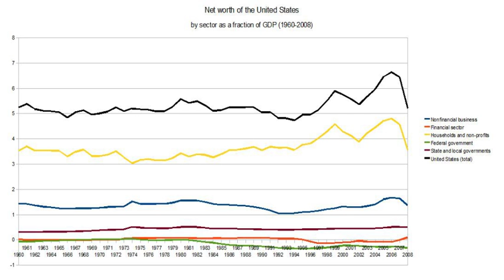Financial position of the United States | Wikipedia audio article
This is an audio version of the Wikipedia Article:
Financial position of the United States

- Socrates

SUMMARY
The financial position of the United States includes assets of at least $269.6 trillion (1576% of GDP) and debts of $145.8 trillion (852% of GDP) to produce a net worth of at least $123.8 trillion (723% of GDP) as of Q1 2014.
The U.S. increased the ratio of public and private debt from 152% GDP in 1980 to peak at 296% GDP in 2008, before falling to 279% GDP by Q2 2011. The 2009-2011 decline was due to foreclosures and increased rates of household saving. There were significant declines in debt to GDP in each sector except the government, which ran large deficits to offset deleveraging or debt reduction in other sectors.As of 2009, there was $50.7 trillion of debt owed by US households, businesses, and governments, representing more than 3.5 times the annual gross domestic product of the United States. As of the first quarter of 2010, domestic financial assets totaled $131 trillion and domestic financial liabilities $106 trillion. Tangible assets in 2008 (such as real estate and equipment) for selected sectors totaled an additional $56.3 trillion.